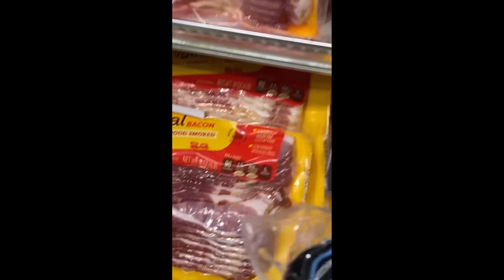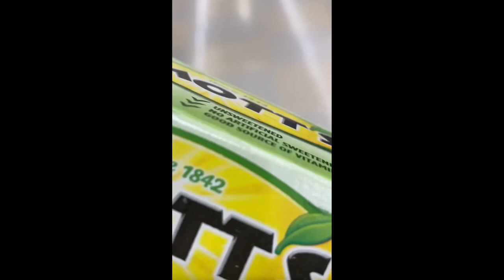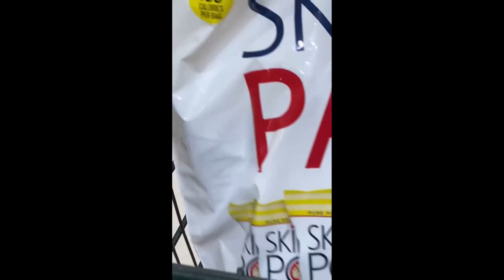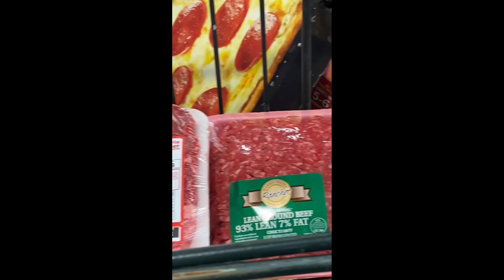Shop With Madison And Oliver At Harris Teeter